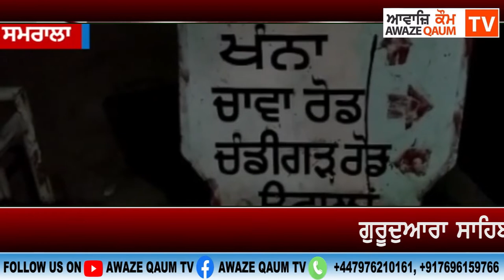ਸਮਰਾਲਾ - ਗੁਰਦੁਆਰਾ ਸਾਹਿਬ 'ਚੋਂ ਸ੍ਰੀ ਗੁਰੂ ਗ੍ਰੰਥ ਸਾਹਿਬ ਚੁੱਕ ਘਰ ਲੈ ਗਿਆ ਵਿਅਕਤੀ